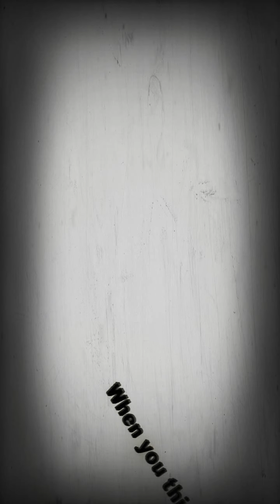R.E.M. 💝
Karaoke Gabri 🌈